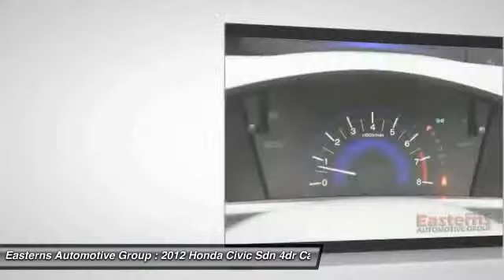2012 Honda Civic Sdn DC, Maryland, and Virginia 89700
2012 Honda Civic Sdn EX - $15495

1-owner, well maintained, factory powertrain warranty, sunroof, Bluetooth, USB/AUX input, alloy wheels and much more.  Easterns Automotive Group has served the Maryland, DC, and Virginia communities for 25 years and has sold over 100,000 certified used vehicles. Easterns has 5 convenient locations around the DMV area, and every Easterns vehicle has passed a rigorous 110 point certification check so you can buy with confidence. Search our vast inventory of over 1,000 cars filled with clean CarFax reports and one owner vehicles. Our friendly customer care staff handles any pre or post sale questions you may have, and that is why Easterns has over a 97% customer approval rating. We invite you to come into an Easterns store, call, or chat online today and experience firsthand what we mean by the Easterns difference!